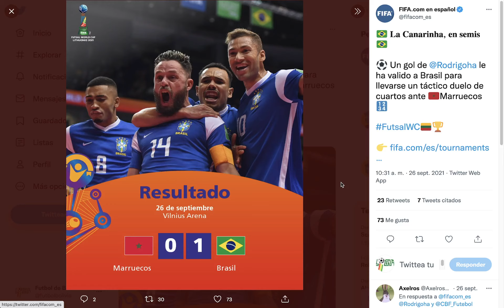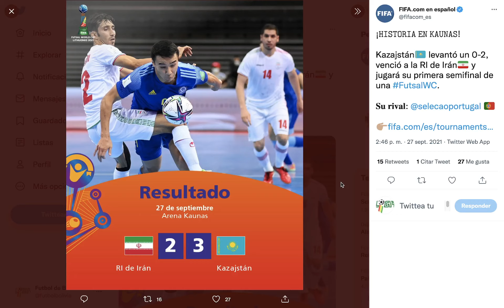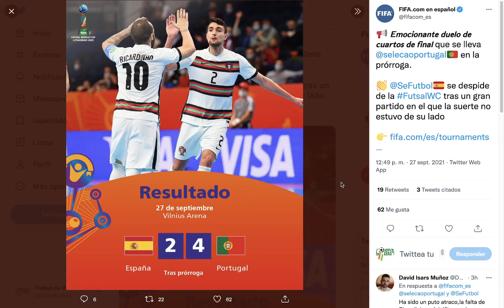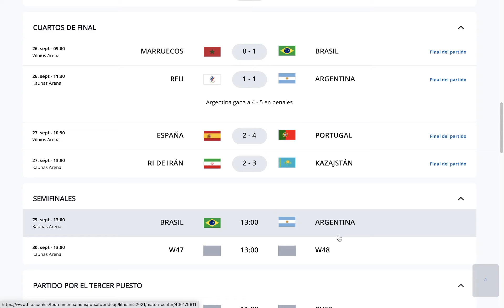Mundial de Futsal Lituania 2021: Resultados Cuartos de Final y como se jugara la semifinal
En este video seguimos repasando lo que esta pasando con al Copa Mundial FIFA de Futsal Lituania 2021, revismos los resultados de Cuartos de final y como se van a jugar la semifinal